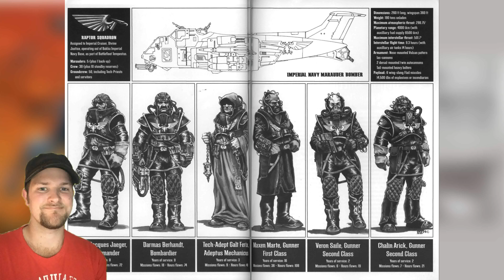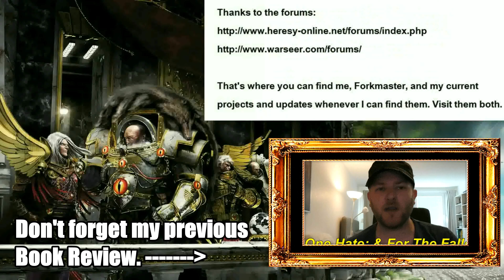Book Review Nr. 159: "Acceptable Losses; & Raptor Down." (Aeronautica Imperialis Part 1)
The battle for Rynn's World is over, but the flights have just begun!

1) Better luck tomorrow
2) When the Rain Falls
3) The Chase
4) Run for your life
From:  Music4YourVids.co.uk